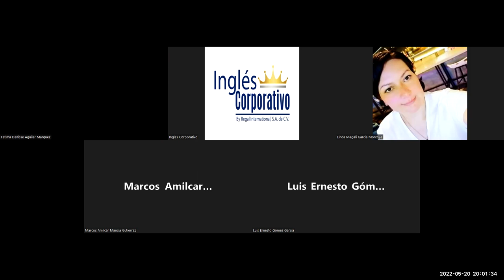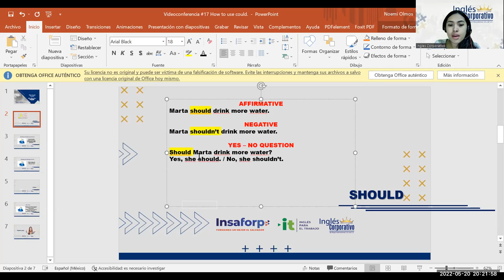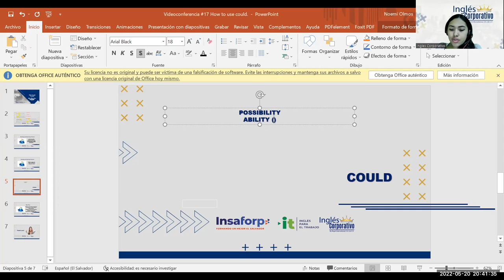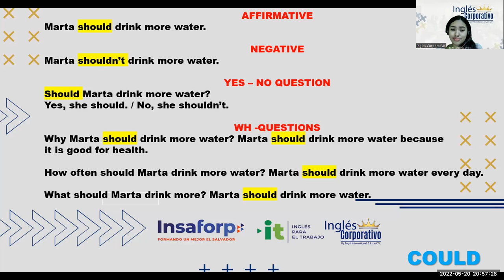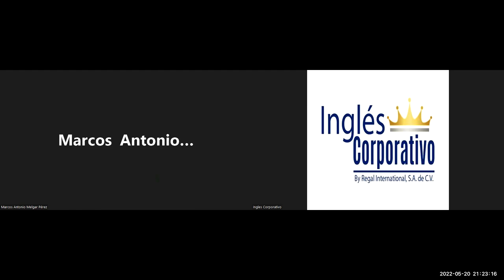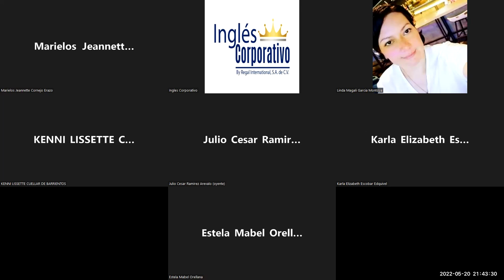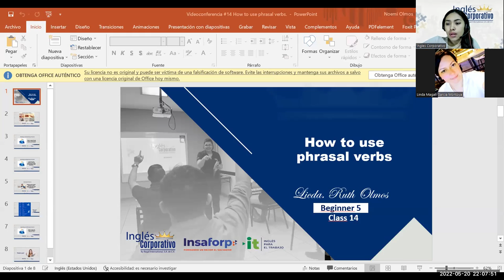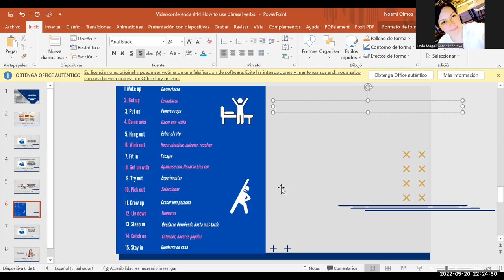Ingles Corporativo- 20-05-2022- How to use could.